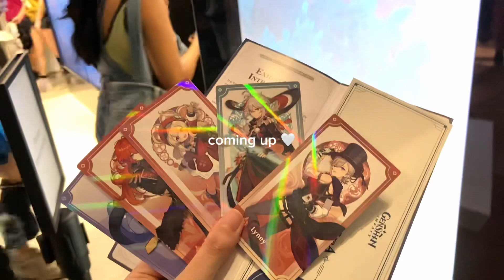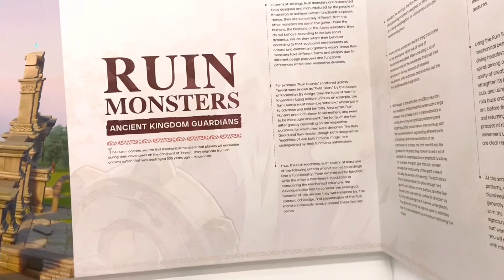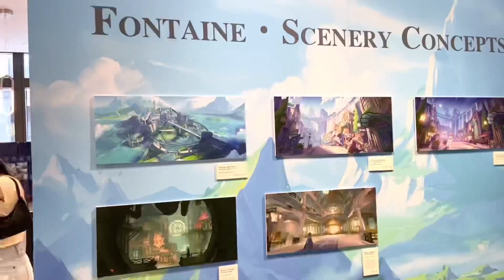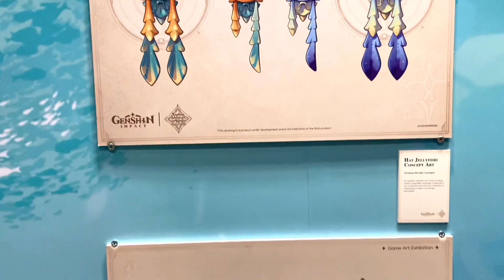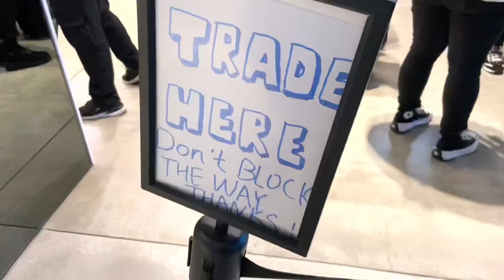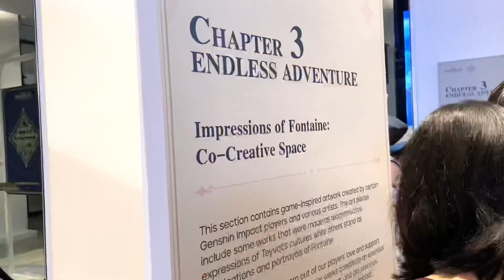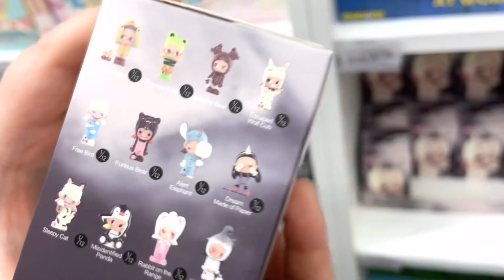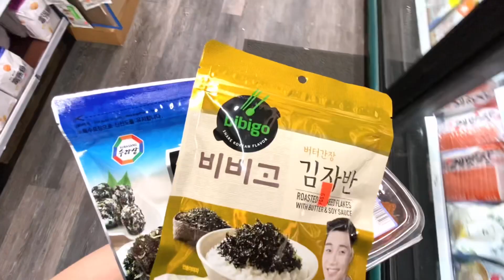Genshin Impact Fontaine Expo/Game Art Exhibition in New York City || vlog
Hey travelers! Hope you all enjoyed this video ^^
Today we are heading off to the Genshin Impact Fontaine Expo/ Game Art Exhibition in New York City!

Who’s your favorite Genshin character?
-v2

Time Stamps
0:00 - Intro
0:19 - Fontaine Expo Tour
6:26 - Character Card Trading
7:28 - Genshin Impact Merch
8:59 - Running errands at Teso Life & H-Mart